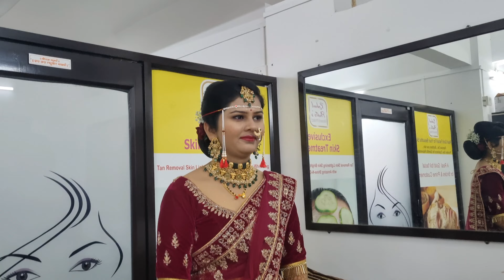आज सकाळी 6 वाजता केला bride मेकअप 🤗 आज खूप काही शिकले 😊🤗 💄😊🤗